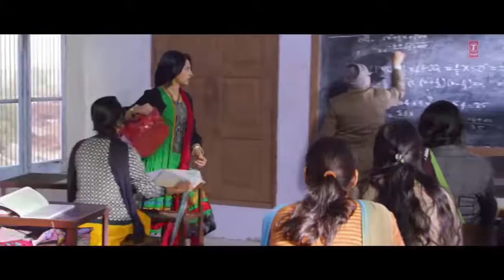Are Jiya Jiya